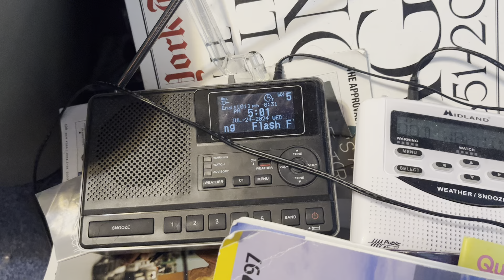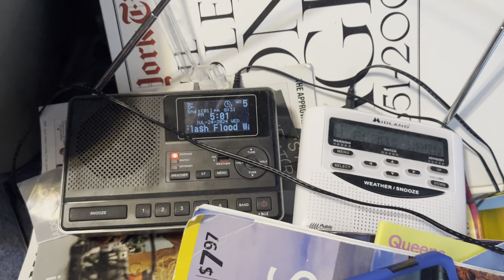FFW Monticello NY On KZZ31 7-24-2024